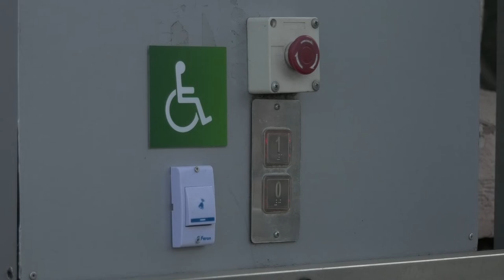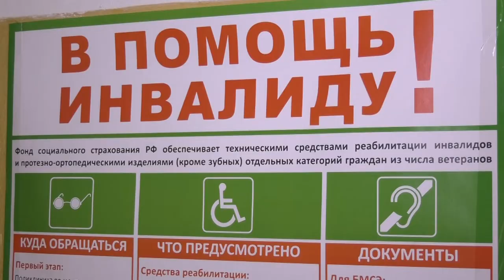Вместе мы сможем больше!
Поддержка, защита прав и просто человеческое участие в судьбе каждого саровчанина с ограниченными возможностями здоровья. Саровское общество инвалидов занимается интеграцией человека с недугом в общество и помогает ему в социализации.